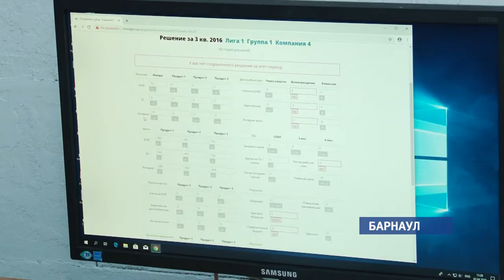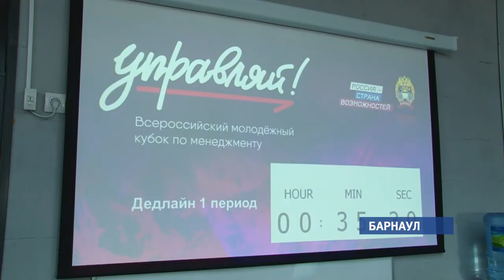Социальный лифт. Как будущих управленцев готовят к современным задачам?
Лучшие представители будущего поколения управленцев страны сегодня в Барнауле. Они проходят первый полуфинал одного из самых престижных студенческих конкурсов менеджеров «Управляй». Провели его в алтайском филиале академии народного хозяйства и госслуужбы. И выбор этот не случаен: большинство полуфиналистов – его студенты. О чем думают будущие управленцы и как вычисляют их эффективность, узнавала наша съемочная группа